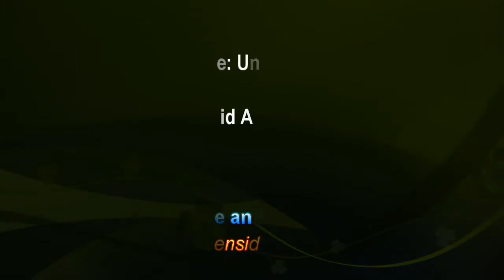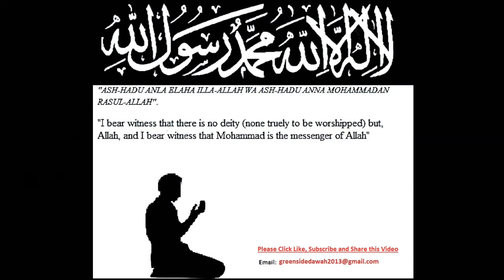English Lecture: Understanding Islam